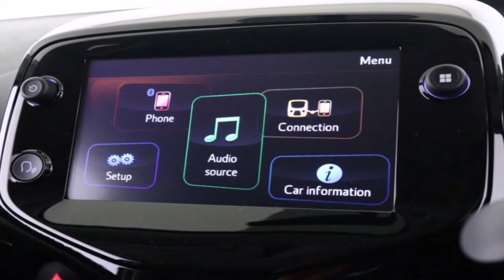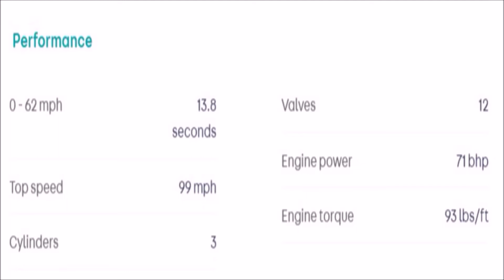PEUGEOT 108 1.0L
WELCOME, We will post videos about the places we visit, Cars, Activities, and fun challenges.